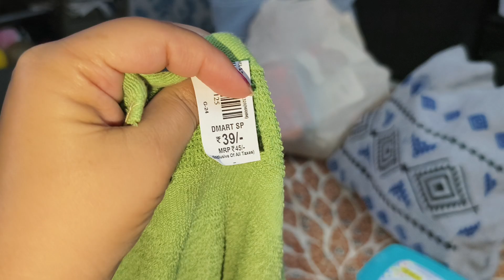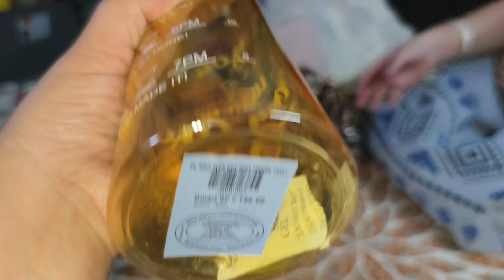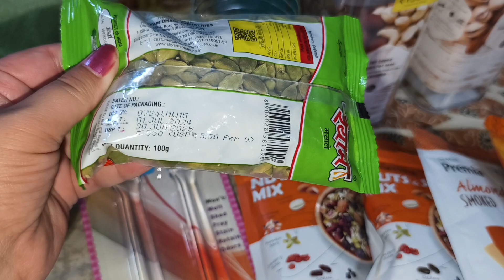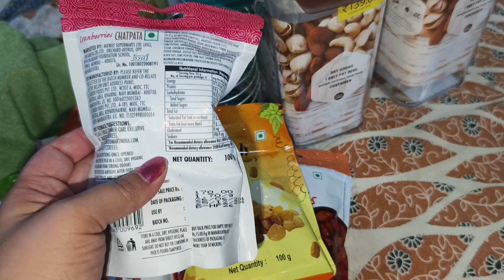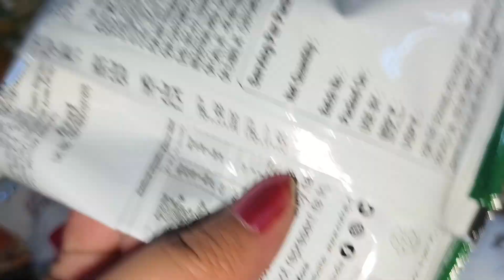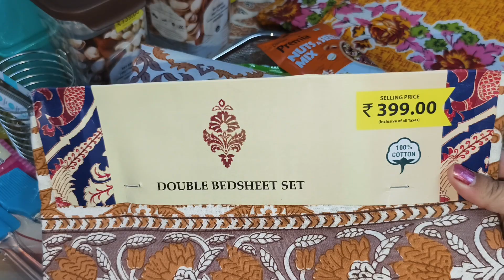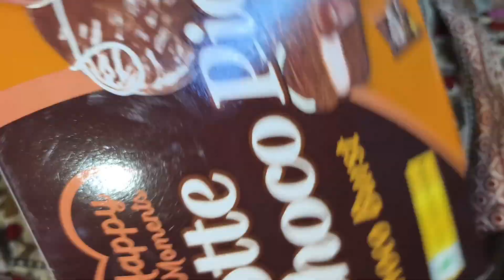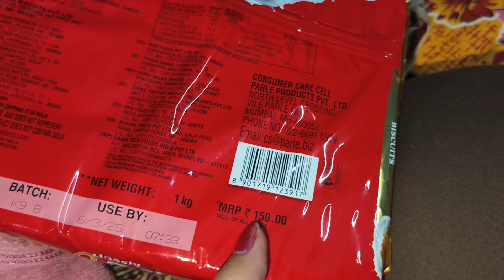Day 4 of weightloss challange | My Sunshine Salad | D Mart Shopping Haul ❤️